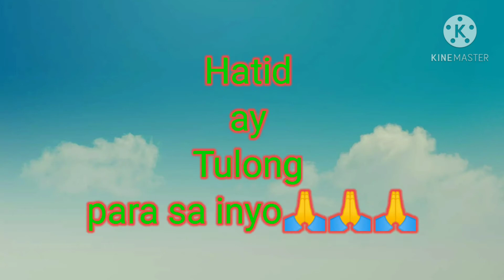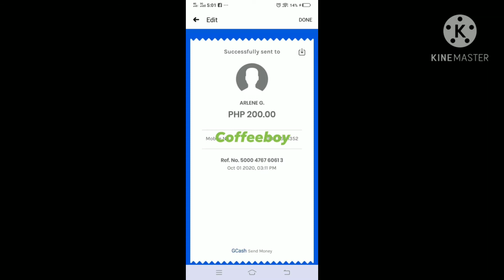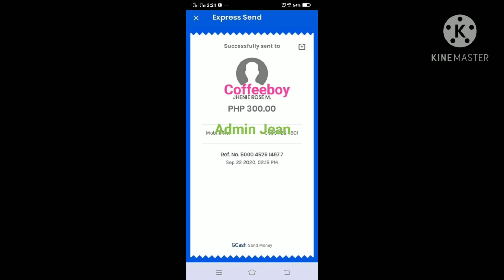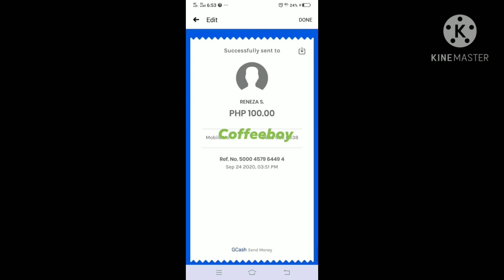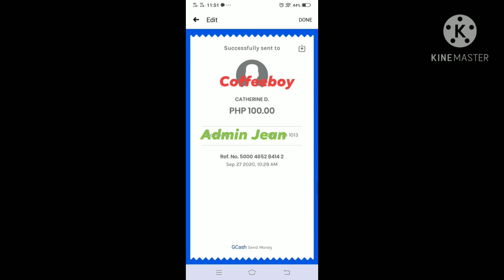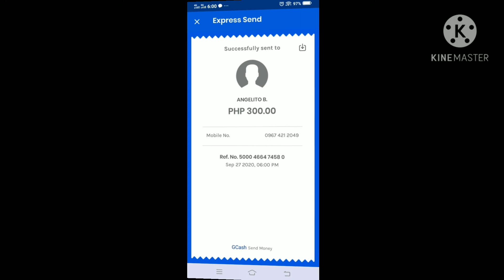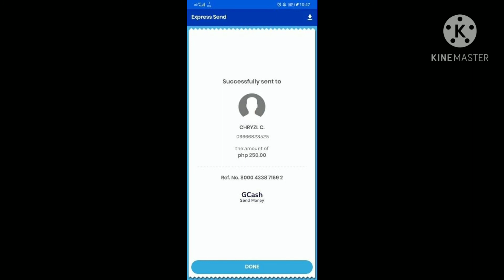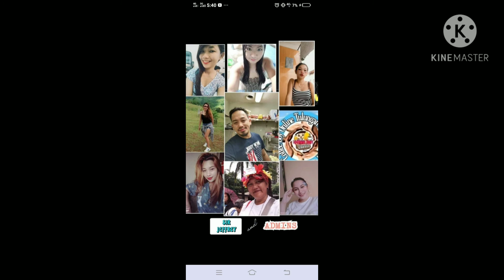Tulong Ba Hanap Mo???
Admin Jean#Ganyan kadami guys ang aming nabibiyayan Ng tulong panggatas ,pambili Ng bigas , at gamot para sa ating kababayan.